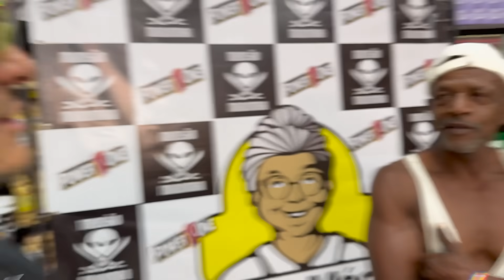ELE TEM 63 ANOS